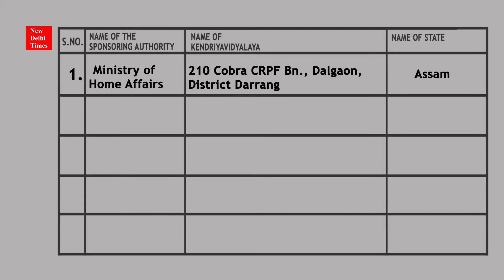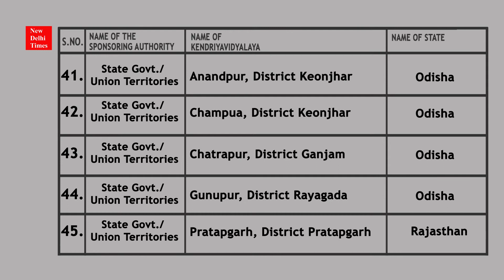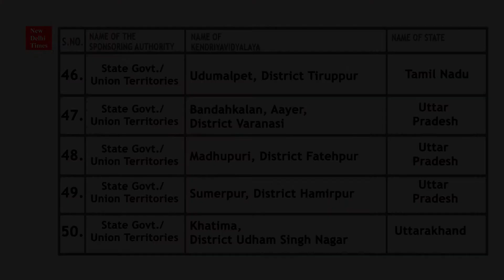Cabinet approves setting up of 50 new Kendriya Vidyalayas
The Union Cabinet, chaired by the Prime Minister Narendra Modi has approved the setting up of 50 new KendriyaVidyalayas under Civil/Defence Sector all over the country.
The Vidyalayas are proposed to be opened in the Civil/Defense Sector and once they are fully functional they will provide quality education to approximately 50,000 students once they become fully operational.